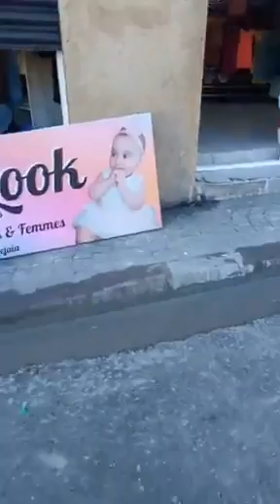افتتاح محل جديد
نصيب,
Chef Sabrina cuisine,
Theresa bensafia,
زهرا والفرشات ,
Fati sumer,
sinorita naya,
samia l'algeroise,
روتينات هاجر جيجا ,
zahra chikh bey manel,
يوميات أسماء في تركيا,
شوشو وهرانية في تركيا,
Aicha benmoussa,
هاو هااااو,
هاو هاو HAW ,
هاو الحاج,
La cuisine algérienne,
rotini اليومي,
روتيني,
ام وليد,
روتين يومي,
روتين,
روتين يومي دلع ,
روتين يومي عربي,
روتين يومي جزائريات,
روتين يومي جزائري,
روتين يومي مغربي,
amira riaa,
hana beauty,
nassima family,
مريم ديلخ,
loudjain dz,
fatima swid,
hana beauty fans,
hanaa beauty,
majda ghoumary,
mlouka dz,
monia halilali,
naima dziria,
rim channel,
sunduz durmaz,
اعراس جزائرية,
اوبن نايت,
جديد هناء بيوتي,
سارة الشاوية اليوم,
هناء بيوتي,
يسرى ستيل ,
3 sisters samira tv,
samira tv,
sisan,
ساميةًالشاوية,
سميرة dz,
شان وهمة,
روتينات,
روتين سماره,
روتين قبائلية ,
live kabyle 2022,
algeroise,
حلوة خفيفة للقهوة,
viande hachée recette ,
nesrine semai,
couscous algerien,
florian on air,
the a family dz,
tumert cuisine,
الروتين الجزائري,
يوتيوبرز جزائريات ,
روتيني اليومي,
rotini اليومي,
الحداكة,
روتين لايف,
روتيني اليومي سميرة ,
مرمر حسين ,
Marmar Hussain,
Thafath ussirem
RECETTE
kabyles
kabyle
kabylegirl
cuisinealgérienne
recette
cuisine
cuisines
recettesimple
recettekabyle
recettefacile
cuisinekabyle
اطباق صيفية,
حاجة خفيفة للقهوة,
كعكات,
دبري ووفرى,
مطبخ غربي,
حلويات,
عزومات,
اكلات شرقي,
اكلات شرقية,
اكلات غربية,
معجنات,
ابسط طريقة,
ساميةًالشاوية,
قريوش تلمسان,
لخفاف بسميد ,
cuisinealgerienne
amir_dz
sakhri abderrazak
لايف محمد العربي زيتوت
بث مباشر زيتوت محمد العربي
لم الشمل,
لم شمل,
Mabrouk Bellaala Officiel,
tahari mourad,
kamel rezig,
hichem aboud live aujourd'hui,
amir dz live aujourd'hui,
hichem aboud 2022,
amir dz 2022,
sakhri abderrazak 2022,
bensedira youtube,
bensedira flash news,
bensedira live aujourd'hui,
anouar malek,
ilyes rahmani,
zitout live,
zitout محمد العربي زيتوت,
zitout live aujourd'hui,
zitout mohamed ben halima,
Karim Nait Ouslimane,
YAHIA MEKHIOUBA,
GHANI MAHDI,
KARIM NAIT OUSLIMANE,
RACHAD,
ALGERIE,
ALGERIA,
ALGERIE POLITIQUE,
HIRAK,
بن سديرة,
الكلونيل حسين بولحية,
كمال رزيق,
وزير التجارة الجزائري,
صلاح الدين نكاع ,
algérie ,
حسين بولحية ,
حسين بولحية جينيور,
بن سديرة اليوم ,
nekaa salah eddine,
أميرة بوراوي,
من هو نكاع صلاح الدين,
يوسف نكاع,
hichem aboud nouveau,
نكاع صلاح الدين,
amir dz,
sakhri abderrazak,
sakhri abderrazak live,
abderrazak sakhri,
hichem aboud,
amir dz live,
anouar malek,
عبد الرزاق صخري,
امير ديزاد,
امير ديزاد مباشر,
bensedira,
bensedira live,
algérie,
amir dz aujourd'hui,
amir dz live aujourd'hui direct,
amir dz live aujourd'hui youtube 2022,
amir.dz,
bensedira aujourd'hui,
live amir dz aujourd'hui,
sakhri,
sakhri abderrazak amir dz,
امير ديزاد اليوم,
امير ديزاد لايف,
aboud hichem,
amir dz 2022,
amir dz en direct,
amir dz live aujourd'hui youtube,
amir dz sakhri,
amirdz,
bensdira aujourd'hui 2022,
bensdira aujourd'hui live 2022,
bensdira aujourd'hui live youtube,
bensedira flash news live,
bensedira flash news youtube,
bensedira flash news youtube aujourd'hui,
celia et didine,
femme,
flash news bensedira,
flash news bensedira youtube,
hichem aboud aujourd'hui,
hichem aboud aujourd'hui 2022,
hichem aboud aujourd'hui en direct,
hichem aboud live aujourd'hui youtube,
live amir dz,
mohamed benhalima,
mujdat,
rachid nekkaz aujourd'hui,
zitout live aujourd'hui youtube ,
ياسين خليفي,
rachid nekkaz,
رشيد نكاز,
رشيد نكاز 2022 ,
العاب اولمبية وهران,
jeux mediterraneen 2022 oran,
الالعاب الاولمبية وهران,
سباق الدراجات وهران,
المسابقة الدولية للدراجات في وهران,
قرعة الالعاب المتوسطية,
منشآت وهران,
وهران الالعاب المتوسطية,
وهران العاب البحر الابيض المتوسط,
aicha benabou ,
khalti aicha ,
ahdar wach habit ,
خالتي عيشة ,
aicha,
ali zaoui ,
الجزائريين في قطر يرقصون على أنغام الشاوية مع الأجانب 🇩🇿❤
 جزائريين يدهشون العالم في قطر هولوها بالراي و رقيص مما ادى الى غلق شوارع قطر
الجمهور الجزائري مڨلبها ف شوارع قطر
جديد مانيني الوهراني - مول الباف
جديد مول الباف
مول الشعر لصفر مول الباف تع قطر يحكي حكايته
مول الشعر لصفر و باف اسطوري مع لاكوست في قطر
الباف الأسطوري مول شعر لصفر راهو داير حالة في قطر الجزائريين مرض
مول الباف يرقص مع زلة في قطر على اغنية سهر ليالي
الجزائريين خلطوها في قطر
لايف ريفكا ومول الباف في حفل السولكينج قلبوها في قطر
Aicha benmoussa,
هاو هااااو
هاو هاو HAW
هاو الحاج